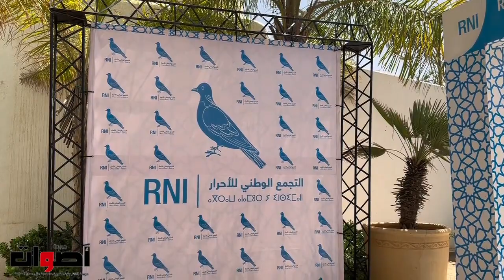نظم حزب التجمع الوطني للاحرار الملتقى الاقليمي للمنتخبين بوجدة وحضور أبرز الوجوه السياسية